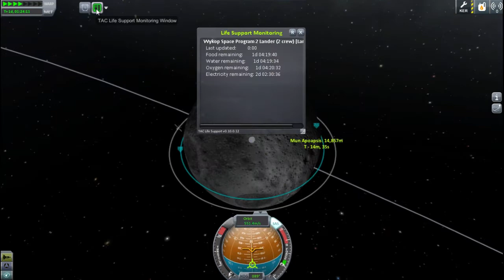Wykop Space Program - misja 2